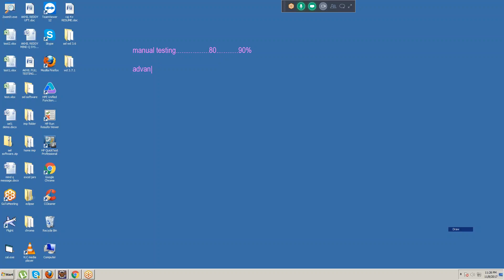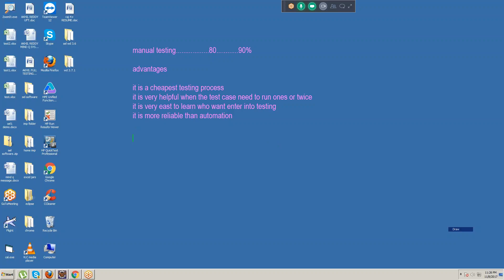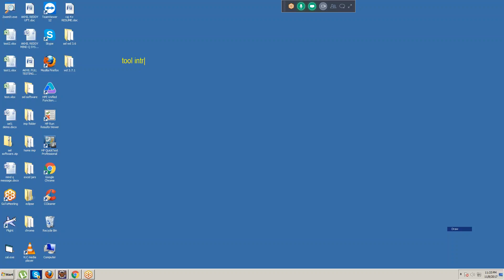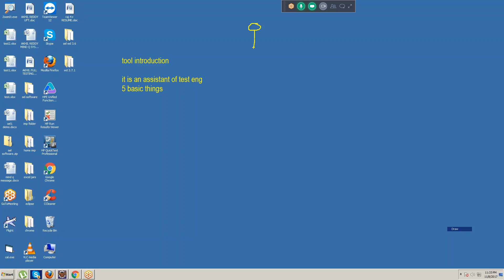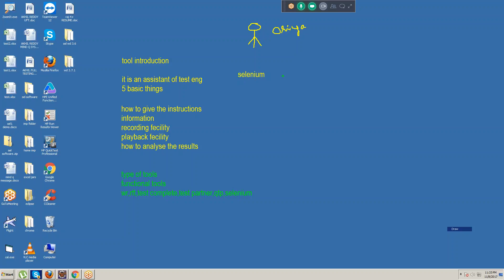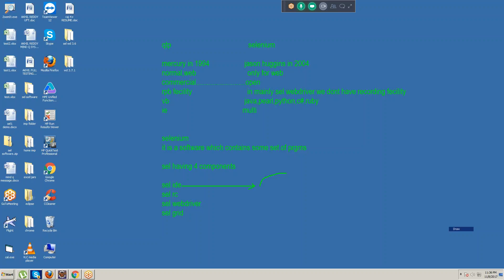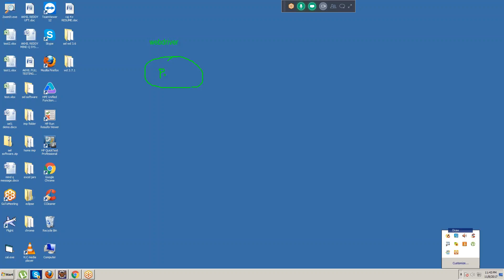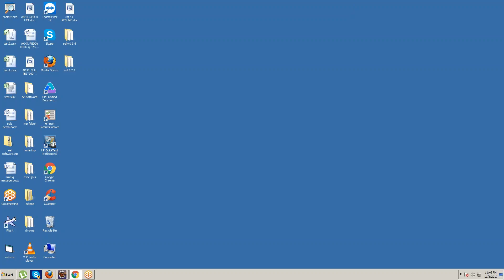SELENIUM | INTRODUCTION CLASS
Hi,